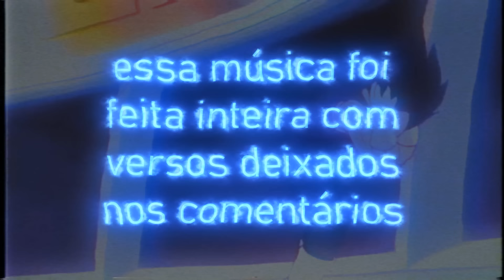yung lixo - johnny test (prod bife)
fizemos essa musica de meme só com letras de vocês, é isso